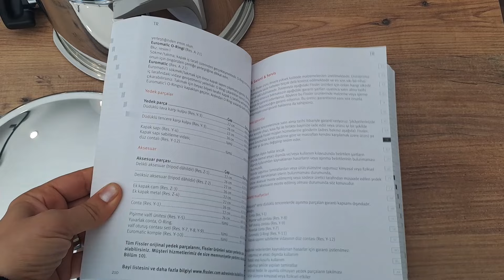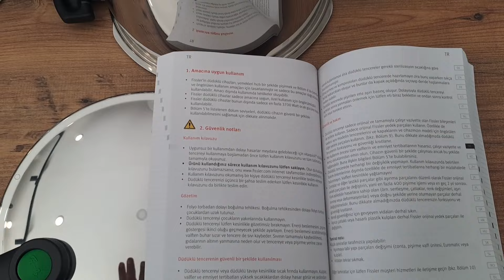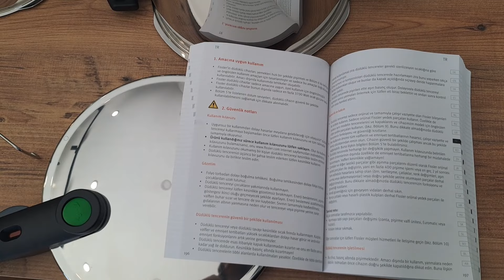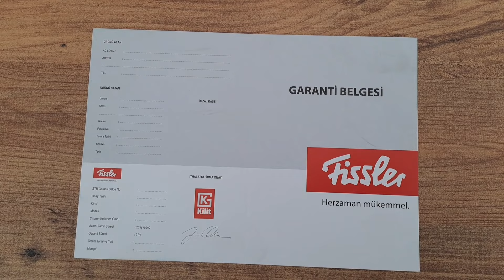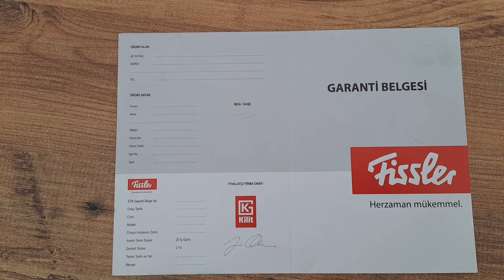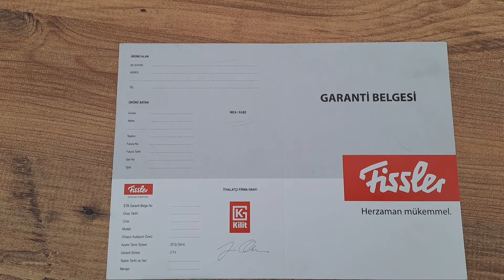Fissler Düdüklü Tencere arasındaki farklar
Fissler bluepoint ile greenpoint düdüklü tencere farkları